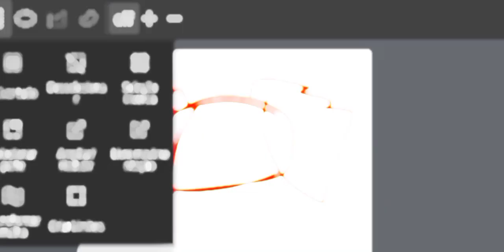HAPPY BIRTHDAY @julielpsss 🥳🎊( desenho de especial)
Bem vindos,aqui vc acaba de ver mais um vídeo feito com muito carinho e amor :))

✨Sobre o vídeo:
🖌️Editor:capcut
🐶Lps's:
Tempo: 1 hora
📷câmera: LGk20 (Max)

Este vídeo é:

MV ( )
edit ()
Mep part ()
Mep ()
Full Mep ()
Lps novos ()
curta ()
Outro (✴️)

por favor,apoie as Lps tubers pequenas lembre-se: elas são o futuro da comunidade.

Atenção: NÃO autorizo a respostagem deste vídeo,em parte ou inteiro.

bye bye🙌🏼☁️🐾